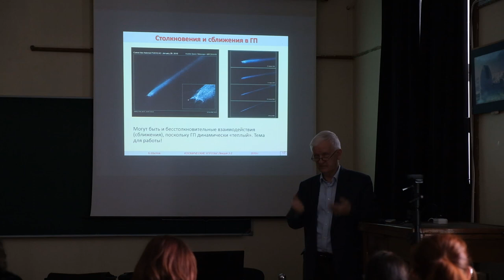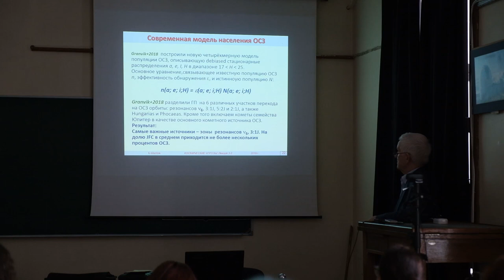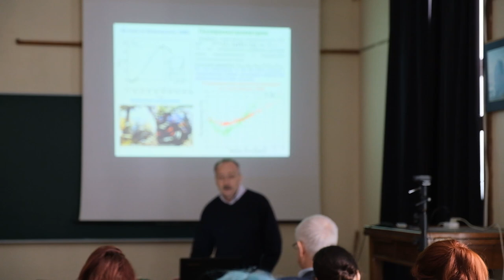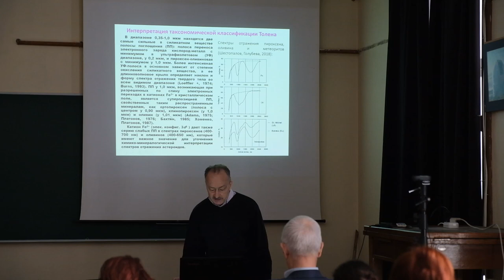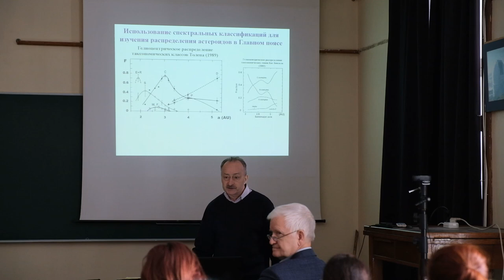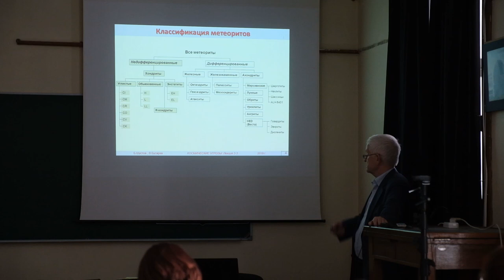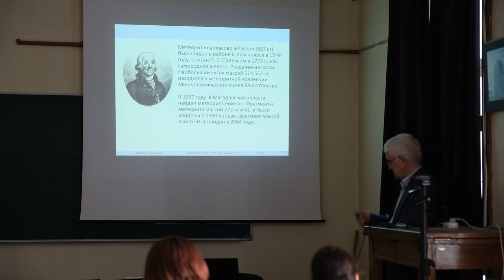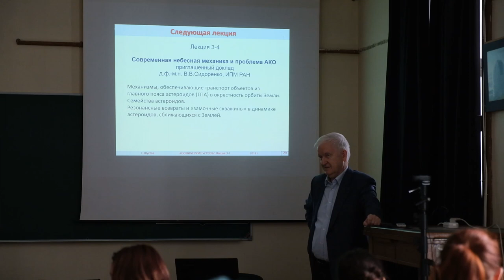Спецкурс Космические угрозы 01.03.19